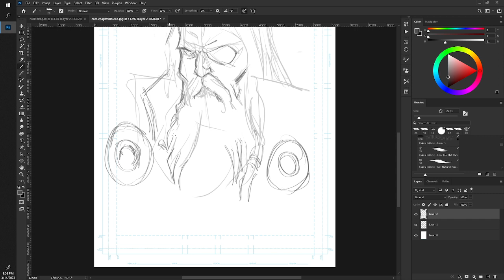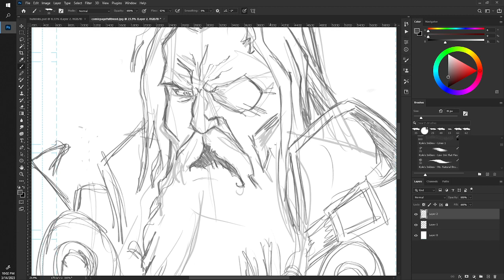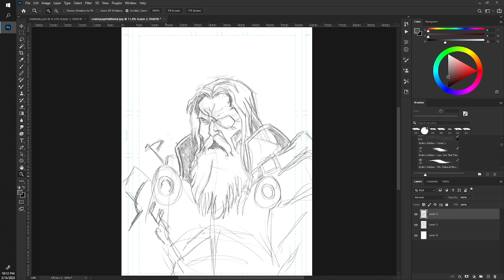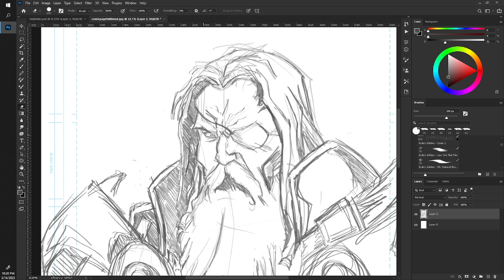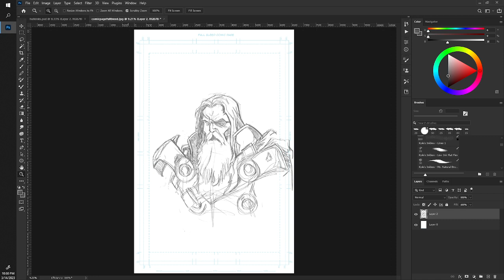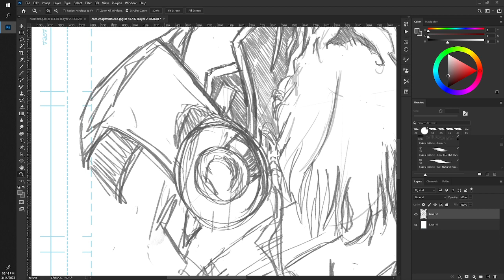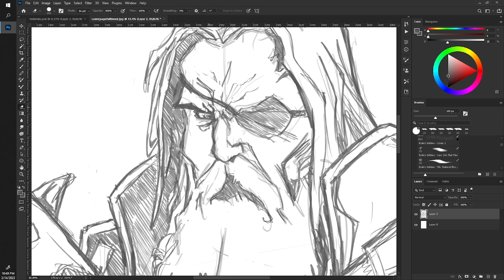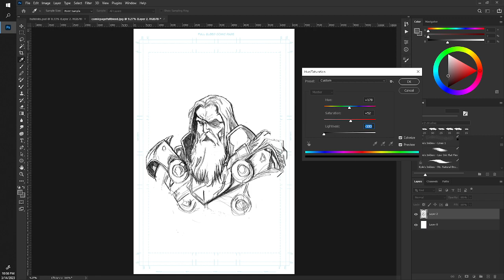Unveiling an Epic Creation: Watch Me Sketch Odin!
Sketching Odin !

tip me in eth at 0x8EAE1FAB84462209deb22159500AbaF52a4bD414